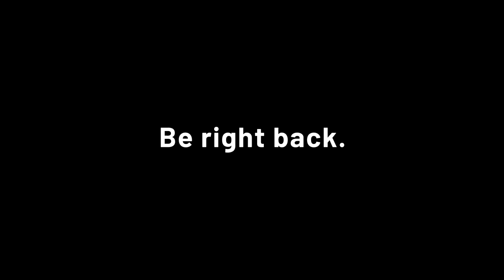NSR No Straight Roads sur Xboxoneactu en LIVE FR